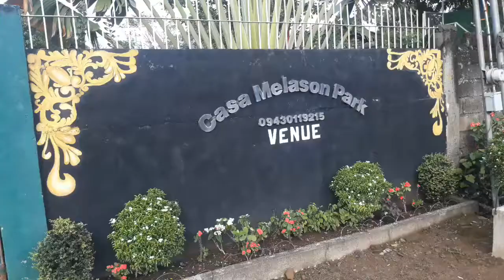DRIVERnaVLOGGERpa | WEDDING SERVICE | JAY OLIPENDO